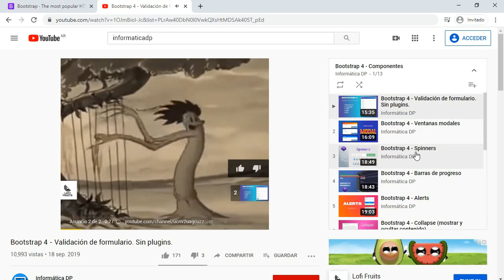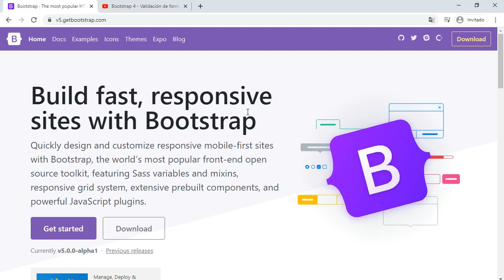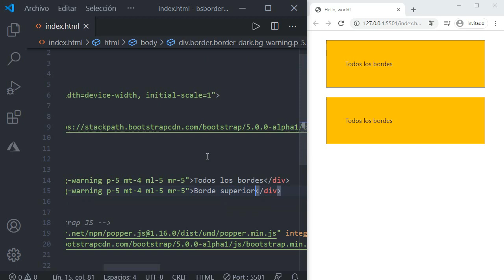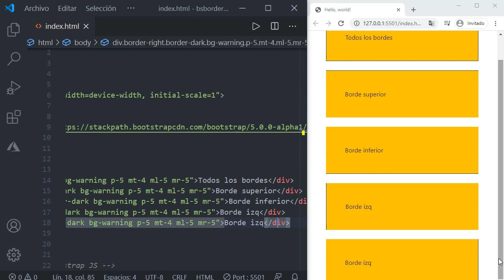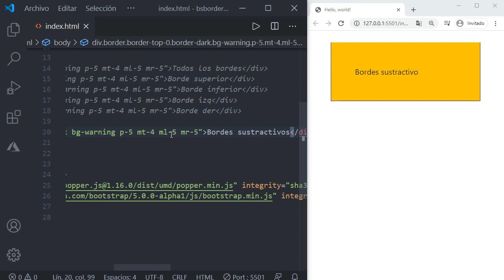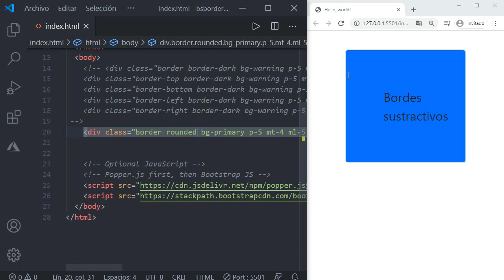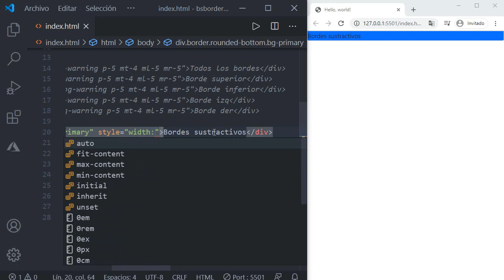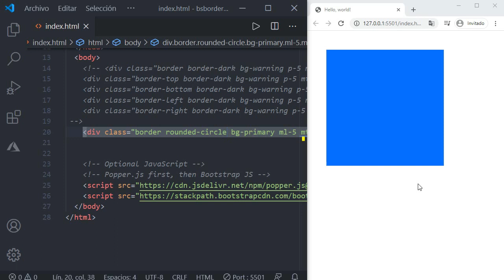Bootstrap v5 - Bordes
En este video vemos las clases de bootstrap para utilizar los bordes.

CURSOS DEL CANAL